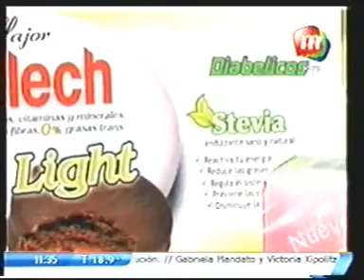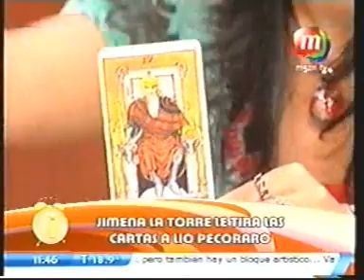San La Muerte